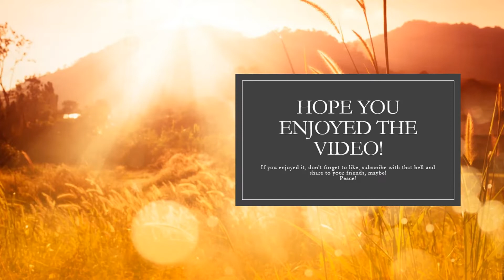I upgraded my 90's.